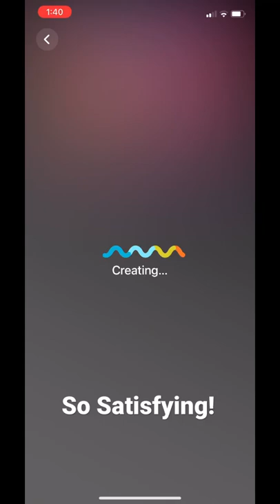We Don’t Talk About Bruno! 🔮 So Satisfying!